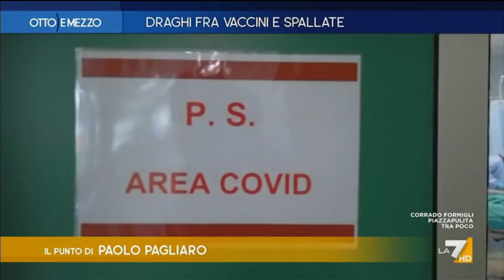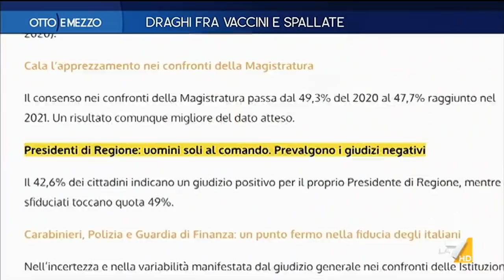Otto e Mezzo 13/05/2021